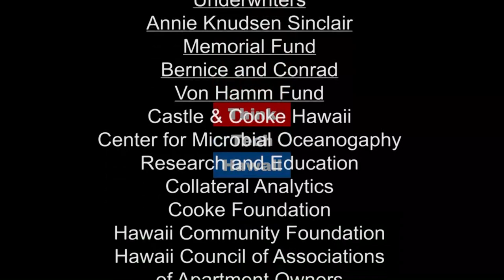U.s. Department Of Energy (Doe) Involved In Wholesale Market Oversight To An Unprecedented Degree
What's The Next Step? Host: Jay FidellGuests: Lucian PugliaresiDescription: Jay Fidell is joined by Lucian Pugliaresi, President of the  Energy Policy Research Foundation, Inc. (EPRINC), an energy policy think tank in Washington D.C., to discuss recent Department of Energy (DOE) issued Notice of Proposed Rulemaking (NOPR) and directive that involves DOE in wholesale market oversight to an unprecedented degree. Takeaway: what's new in energy?